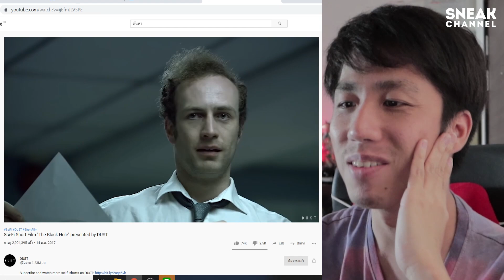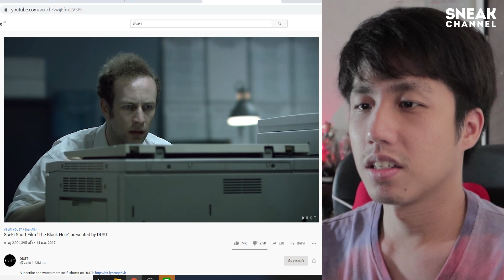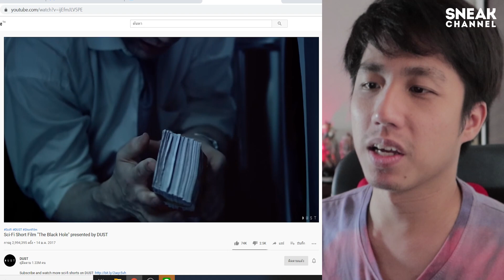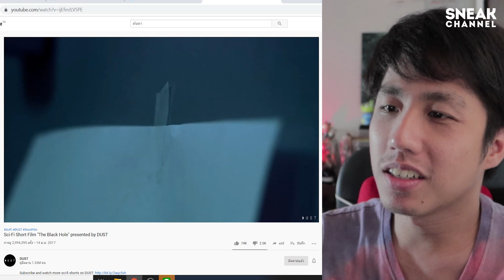รีแอคชั่น หลุมดำสร้างเองได้!! ( อยากได้มั่ง555 ) | ดูหนังกับเพื่อน The Black Hole Reaction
เมื่อคุณสร้างหลุมดำเองได้และทำเรื่องเลวๆได้ คุณจะทำอะไร!!

ติดตามอัพเดตพวกเราได้ที่นี่เลยจ้า